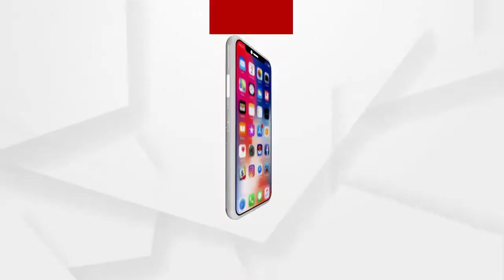ନବମ ଶ୍ରେଣୀ ପରୀକ୍ଷା ନେଇ ଆସନ୍ତା ୩୦ ତାରିଖ ପରେ ନିଆଯିବ ନିଷ୍ପତ୍ତି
ସରକାର ଚାହୁଁଛନ୍ତି ଛାତ୍ରଛାତ୍ରୀ ନବମ ଶ୍ରେଣୀ ବାର୍ଷିକ ପରୀକ୍ଷା ଦିଅନ୍ତୁ, ତେବେ ସ୍ଥିତି ଦେଖି ନିଷ୍ପତ୍ତି ନିଆଯିବ...